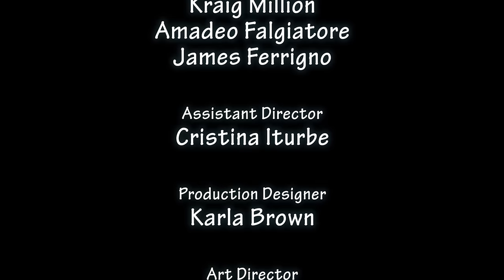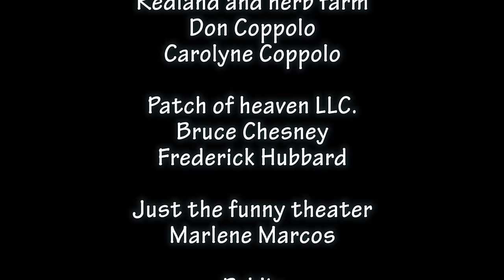Monkey's Paw - Full movie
A cursed monkey's paw grants 3 wishes to its beholder, but they have to wish for something sensible, otherwise their greed comes back and punishes them.

Find out more about the production in our Featurette. Words from the producer, director and unit production manager